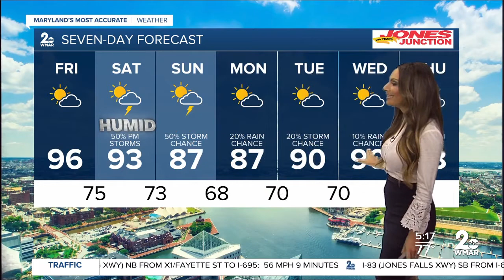Still Hot with a Cold Front Saturday